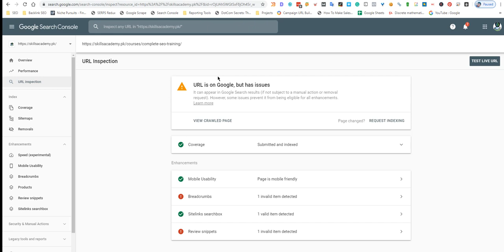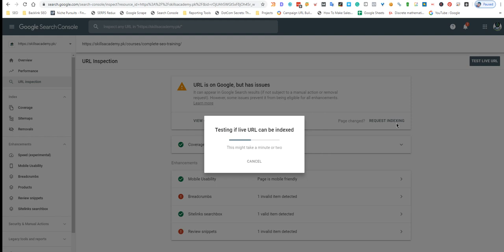What is Manual Indexing and When should we do it?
Manual indexing is the process of manually requesting that a webpage be indexed by a search engine. This is typically done by using the search engine's webmaster tools or by submitting a sitemap to the search engine.

There are a few situations when you might want to manually index a webpage:

If you have just created a new webpage and want it to be indexed quickly: When you create a new webpage, it can take some time for search engines to discover it and add it to their index. By manually submitting the webpage for indexing, you can speed up this process.

If you have made significant changes to an existing webpage and want the updated version to be indexed: If you have made significant changes to an existing webpage, it may be beneficial to manually request that the updated version be indexed. This can help ensure that the most up-to-date version of the webpage is displayed in search results.

If you have removed a webpage from your website and want it to be removed from the search engine's index: If you have removed a webpage from your website and want it to be removed from the search engine's index, you can use manual indexing to request that the webpage be removed.

It's important to note that manually indexing a webpage does not guarantee that it will be added to or removed from the search engine's index. The search engine may decide not to take action on your request for various reasons.

💥💥Vieo Chapters💥💥
00:00 Universal SEO Tool
00:48 Building Dofollow Comment Backlink
03:50 Building Dofollow Forum Backlinks
14:32 Ending

This video includes: